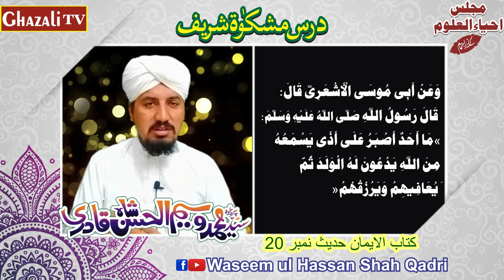DARS E MISHKAT SHAREEF | Dars E Hadees lecture #21 | Pirzada Syed Waseem ul Hassan Shah Qadri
DARS E MISHKAT SHAREEF |
Dars E Hadees lecture #21
speaker - Pirzada Syed Waseem ul Hassan Shah Qadri

The main objective behind this effort is to make people aware of their responsibilities towards Allah  and other people so that they may qualify themselves for Allah’s mercy in this life and in the Hereafter.

◾Keep Supporting
 ◾Keep Dua
 ◾Keep Smiling
◾ Jazzakallah Khair◾